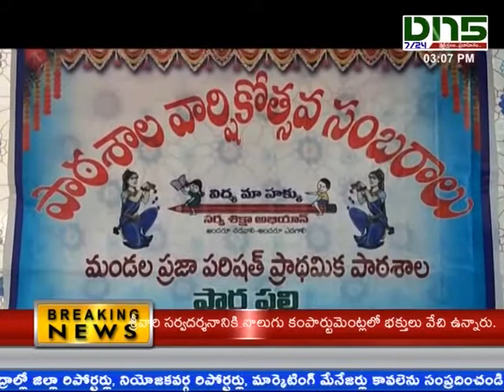vidavalur:ఘనంగా విడవలూరు పార్లపల్లి ప్రాధమిక పాఠశాల వార్షికోత్సవం||Dn5